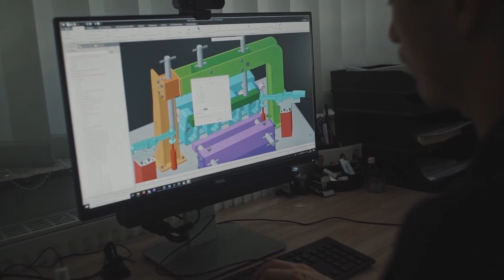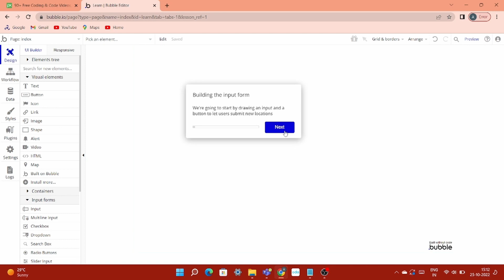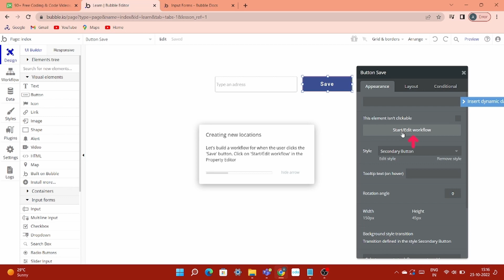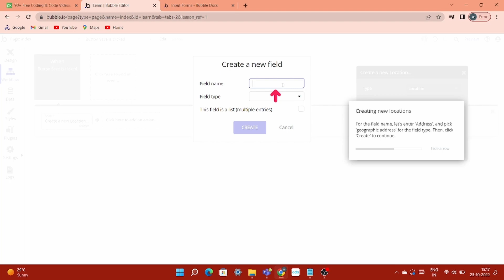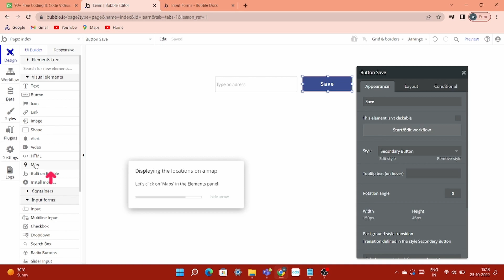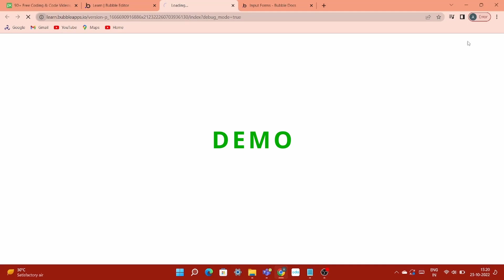Low Code No Code with Bubble.io - Search and Save location on the map in just 5 minutes without code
In this episode of No Code Low Code, we'll see the power of Bubble.io - one of the best and highly demanding tool in LCNC landscape. Join me to work and integrate map in just 5 minutes without writing any code.